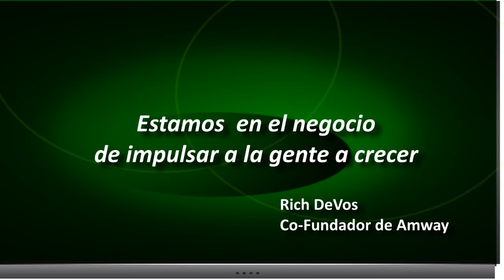Mensaje Rich DeVos. Co Fundador de Amway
Zarejestrowany w Polsce